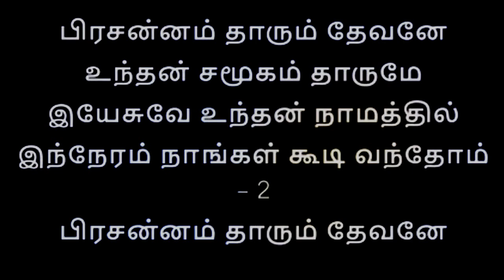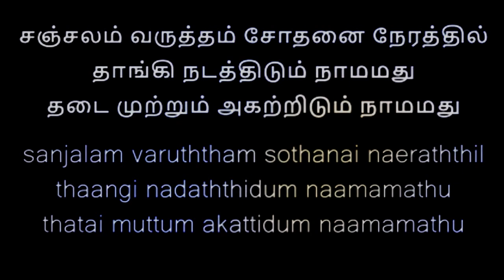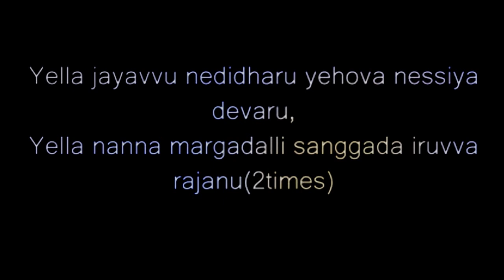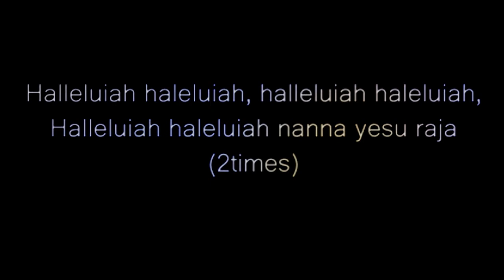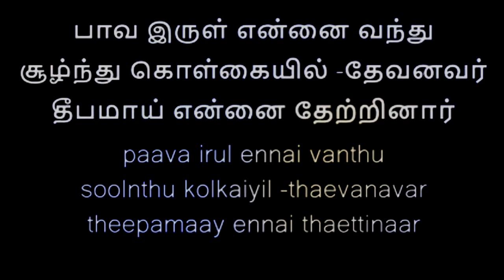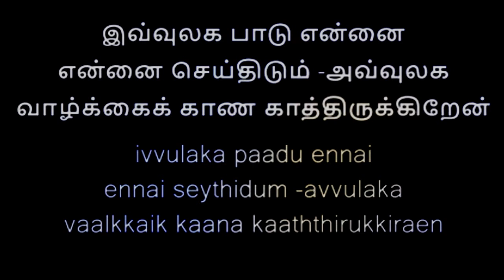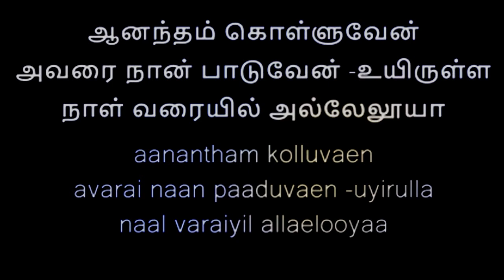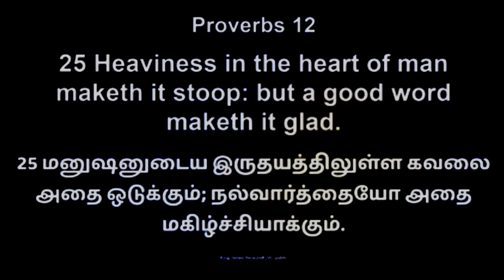DAILY BREAD | 21.12.2023 | MESSAGE BY PASTOR. D. JAMES VINCENT | ESTHER PRAYER HOUSE